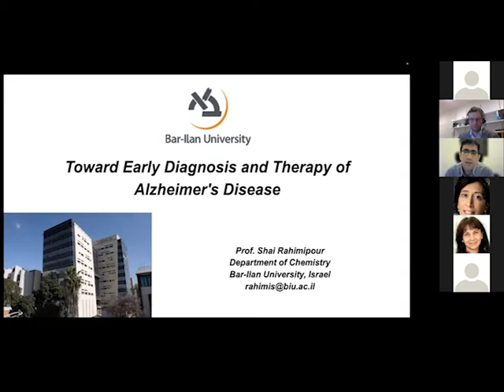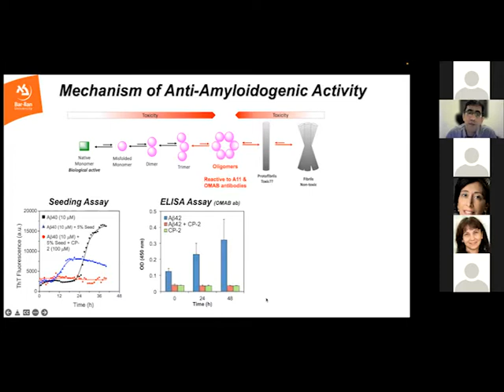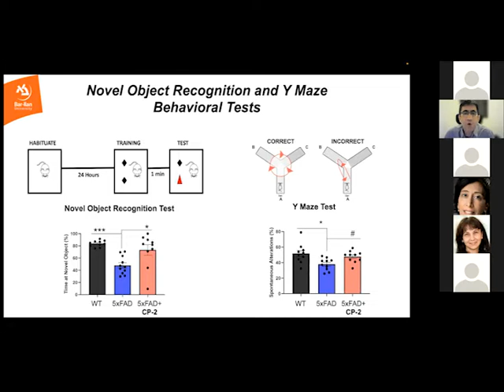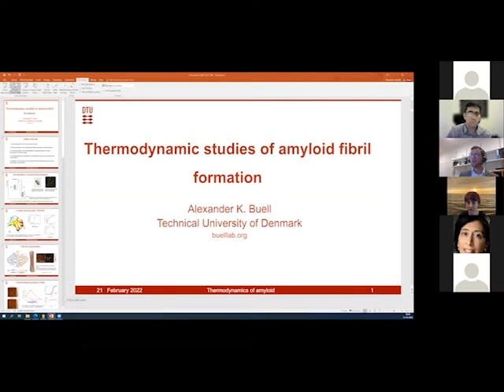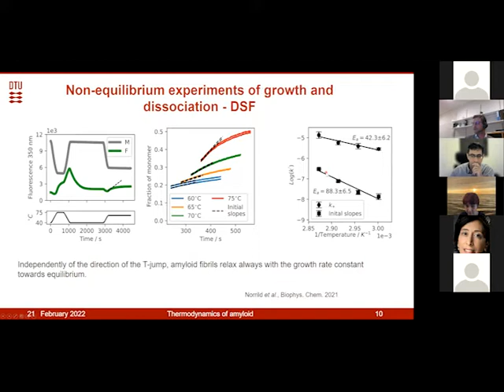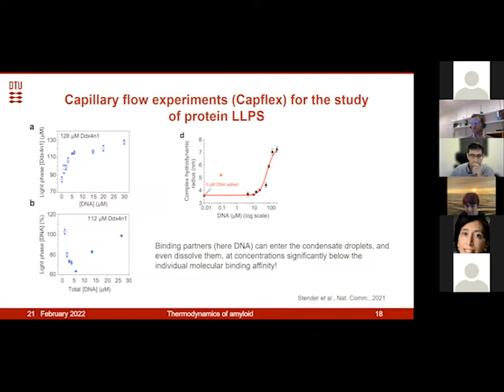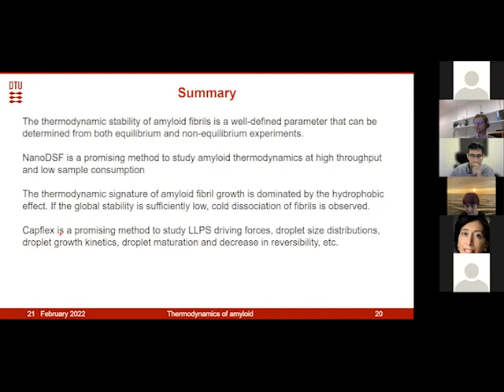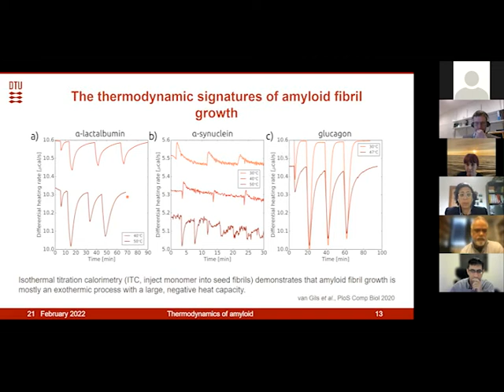Dr. Shai Rahimipour and Dr. Kai Bull - ZOOMinar on "Proteinopathy" (Feb. 21 2022)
Dr. Shai Rahimipour
"Toward Early Diagnosis and Therapy of Alzheimer's Disease"

Dr. Kai Bull
"Thermodynamics of amyloid fibril formation"

Presented on Feb. 21 2022 as part of the weekly ZOOMinar series "Molecular Basis of Proteinopathies."